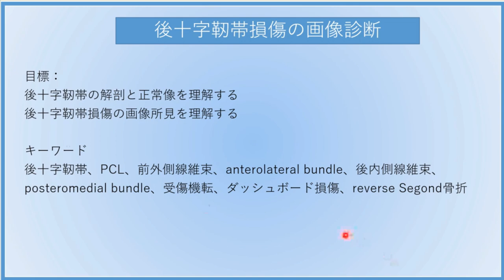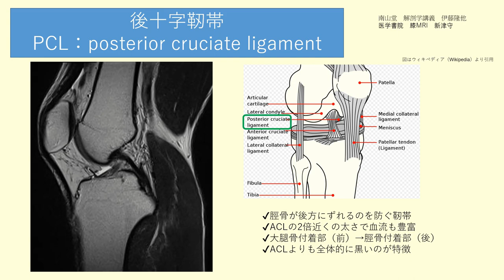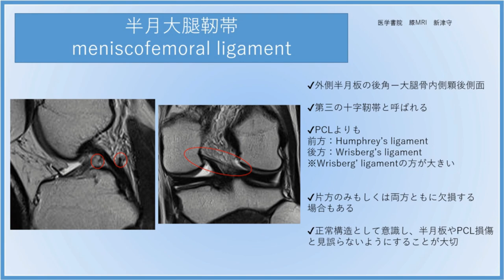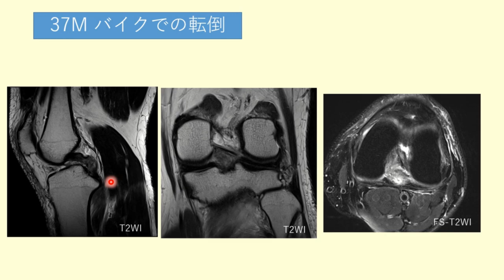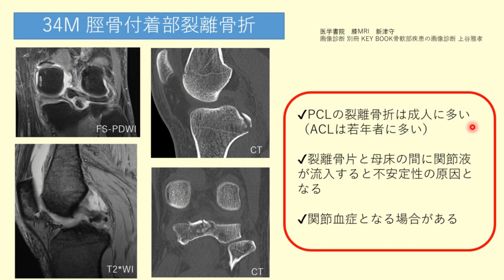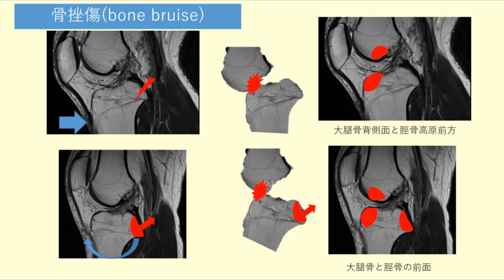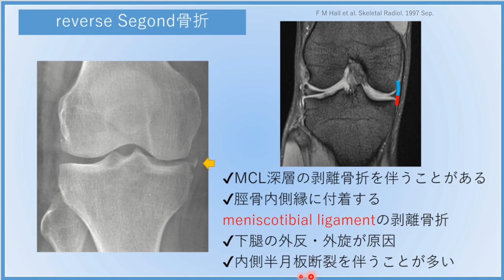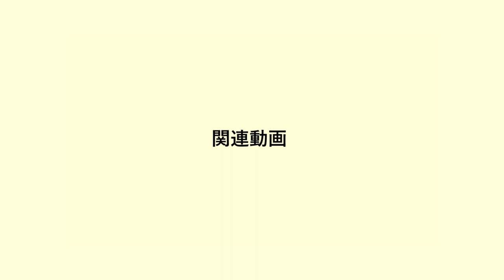後十字靭帯損傷（PCL損傷）の画像診断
今回のテーマは後十字靭帯損傷(PCL損傷)です。
前回は膝の前十字靭帯損傷を扱いましたが、今回は後十字靭帯損傷を扱っていきます。
基礎的な解剖、受傷機転、損傷の画像所見を詳しく解説していきます。

☆関連動画
前十字靭帯損傷の画像診断と撮像法